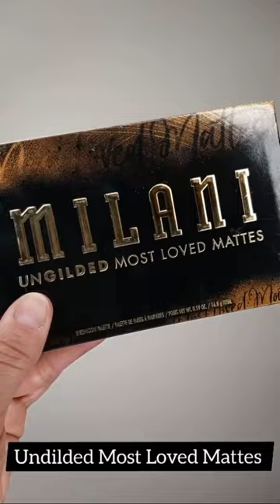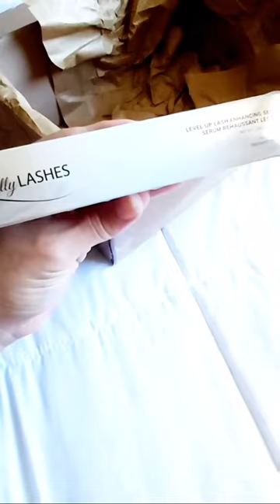Affordable Beginners Makeup Kit | Makeup Essential makeup begineers #2022